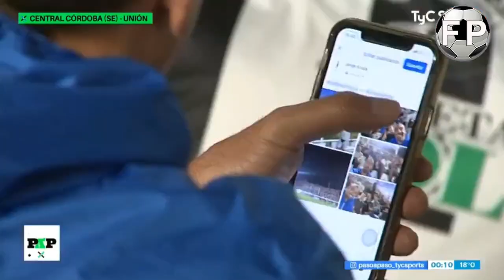Resumen Paso a Paso, Central Córdoba 0 vs Unión 1 | Fecha 17.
Gran resumen al estilo paso a paso, con goles, jugadas, polémicas, entrevistas.